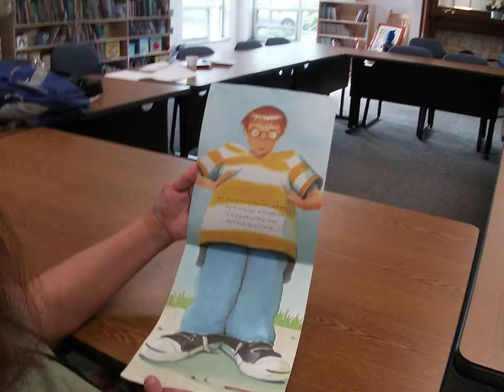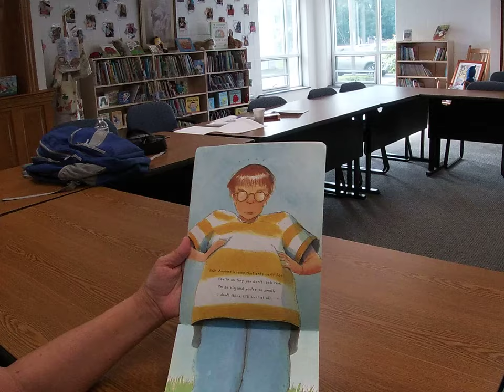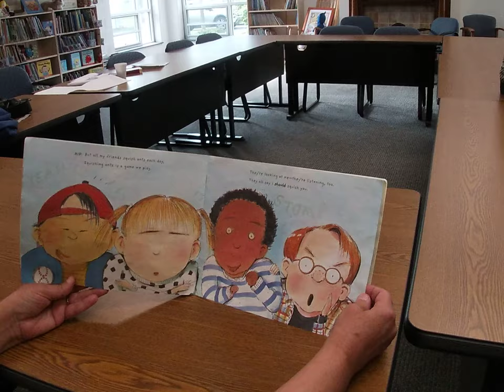Hey Little Ant Written by Hannah and Phillip Hoose Bedtime Story #13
Crissy Boo, infant room teacher, reads the book titled Hey Little Ant. This comical book tells of an ant that is trying to survive. The book inspires children to think of "what ifs" at the conclusion of the story.